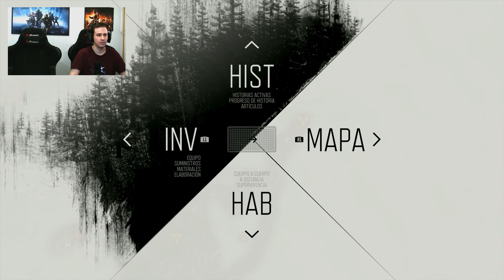Days Gone (PS4 Pro) / Directo 3 / Stream Resubido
- Streams -